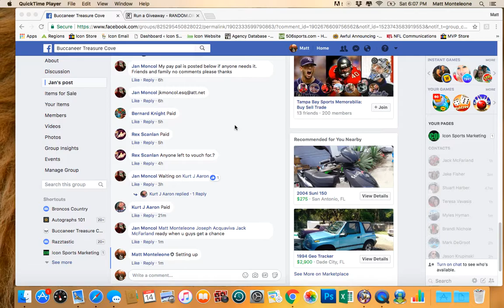1997 Schedule Poster